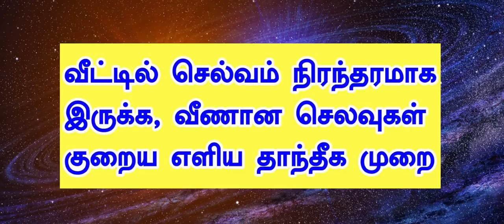அதிகமான,தேவையில்லாத செலவுகள் குறைய 1 அமானுஷ்ய அற்புதமான பரிகாரம்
வீண் விரயங்களை(செலவுகளை) கட்டுப்படுத்த ஓர் எளிய வழி,veen virayangalai kuraippadhu eppadi,veen selavugalai kuraikka eliya vazhi,